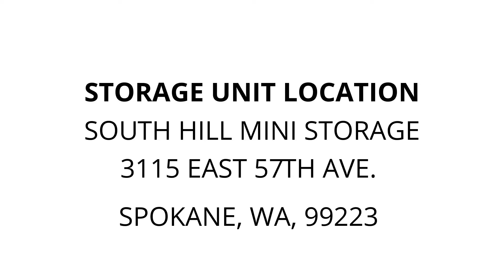South Hill Mini Storage - Unit 352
CAR SEAT, dining table & chairs, cooler, shelf, queen & twin beds, child’s swing, bins, boxes, Household, clothes